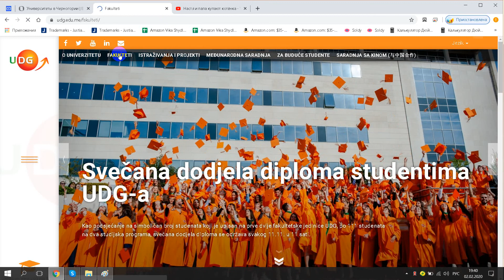University of Donja Gorica